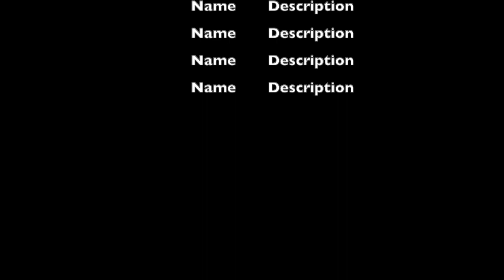B Dot talks Champion of the Year COTY, Chilla Jones, Holmzie the God, and Shotgun Suge's career!!!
This video is about B Dot talks Champion of the Year COTY, Chilla Jones, Holmzie the God, and Shotgun Suge's career!!!